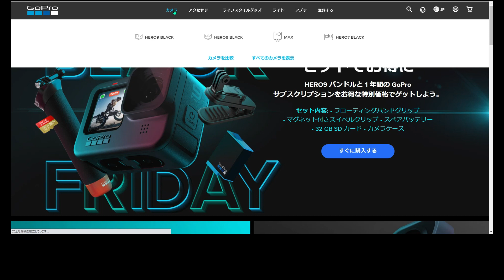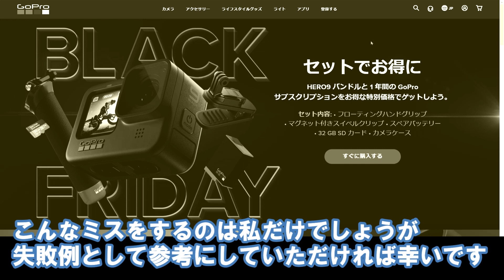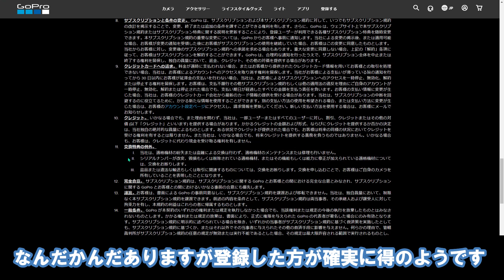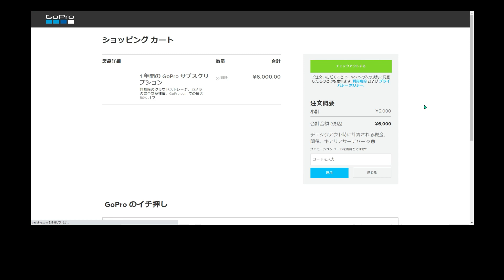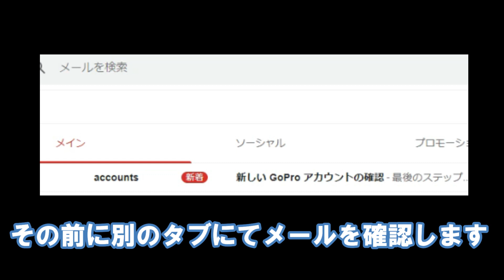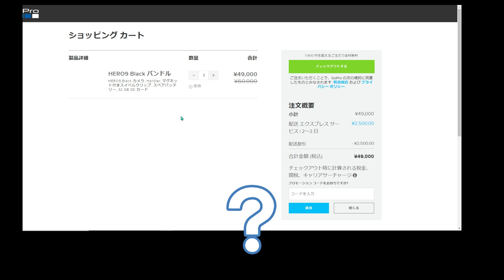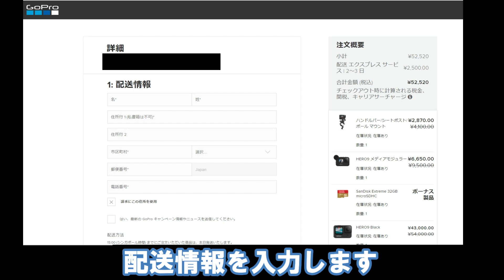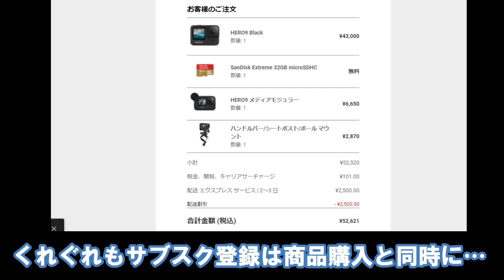GoPro HERO9 サブスク(公式サイト)購入の失敗例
人生で初めてのアクションカメラ、GoPro HERO9 Blackをサブスクリプション（公式サイト）にて購入しましたが、勘違いによりかなり損な買い方をしてしまいました。
サブスク登録は購入と同時にしなければならないようです。
悪例とともに購入方法やサブスクの利点等もお伝えします。
「愚者は経験に学び、賢者は歴史に学ぶ」ということで、賢者の方はこの黒歴史をご覧ください。